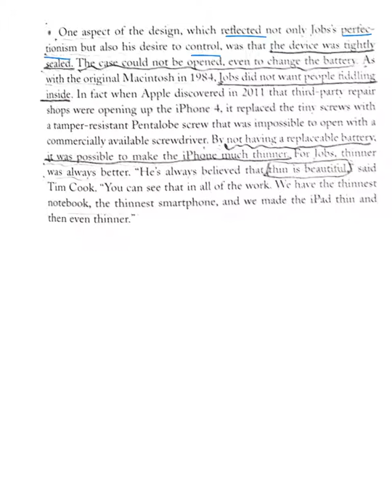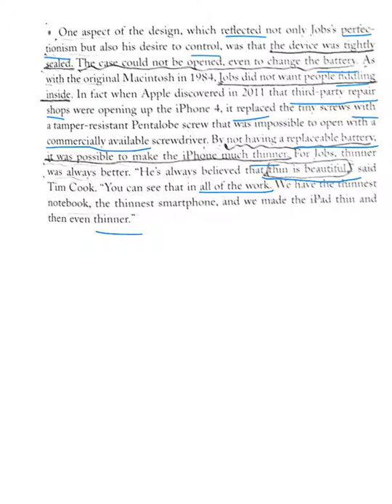steve jobs 135